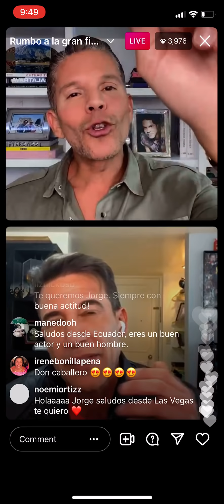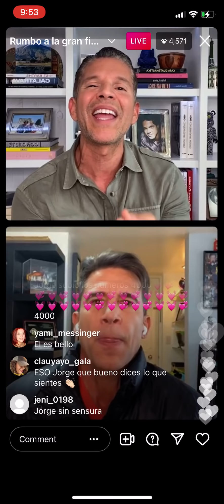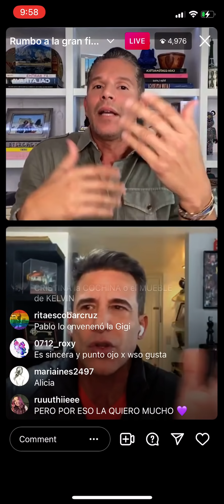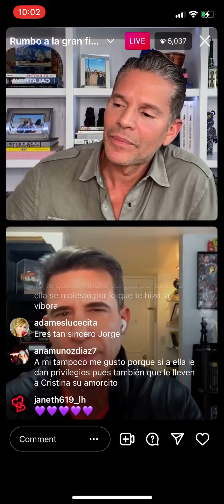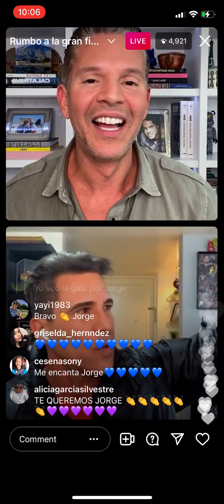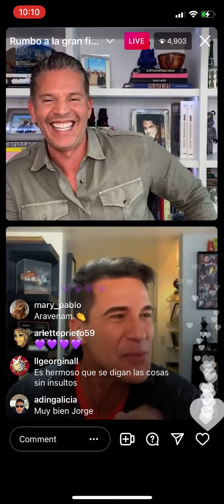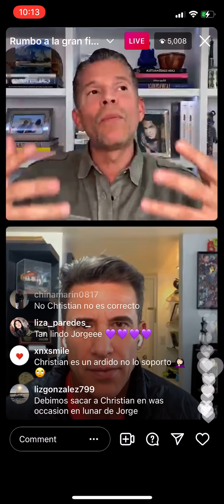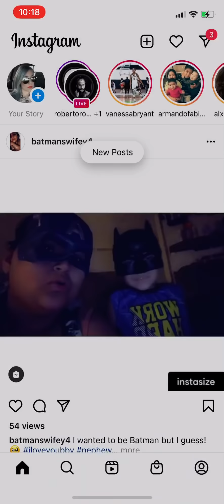Entrevista a Jorge Aravena /habla sin pelos en la lengua